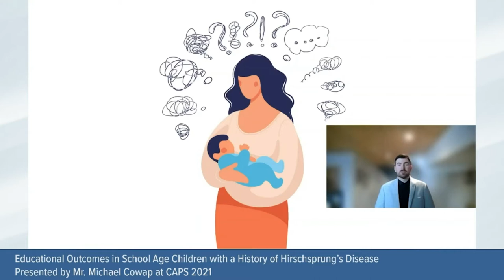CAPS - Educational Outcomes in School Age Children with a History of Hirschsprung’s Disease...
Listen to Michael Cowap gave his presentation of "Educational Outcomes in School Age Children with a History of Hirschsprung’s Disease" at the first ever Best of the Best in Pediatric Surgery event.

¿Alguna vez te preguntaste cómo era el neurodesarrollo en pacientes con Hirschsprüng? Dr. Cowap nos trae un trabajo para responder esto! Míralo acá